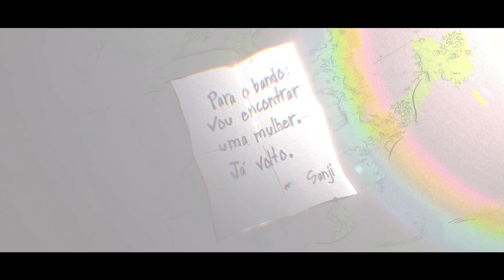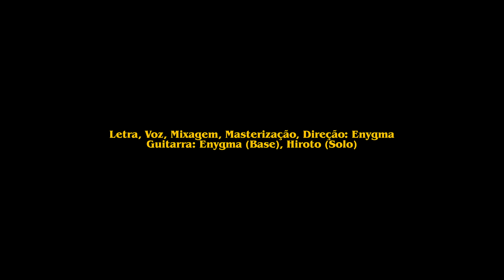All Blue | Sanji (One Piece) | Enygma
[FICHA TÉCNICA]
Música baseada na obra One Piece, de Eiichiro Oda
Instrumental, Letra, Voz, Mixagem & Masterização: Enygma (@dillenygma)
Guitarra: Enygma (Base), Hiroto (Solo) - (@arturg_b)

Direção Visual: Yuma
Edição: Deku, Xenx, Kuroshit, Darkus, Yuma, Ranori, Nitro, Znow, Karuzo, And1 & Nika

[EQUIPE ARTISTICA]
Ilustração: Karen Oliveira (@k.art_sz)
Thumbnail: Teaga
Design nas Plataformas Digitais: Haruki
Legendas do Youtube por: Insanity (@irlan_derick)

[PARTES DA MÚSICA]
00:00 Apresentação: Yuma
00:14 Introdução, Parte 1: Deku | "O Príncipe Rejeitado"
00:42 Introdução, Parte 2: Xenx | "O Sonho de Dois Tolos"
01:11 Verso: Kuroshit | "Baratie"
01:39 Ponte: Darkus | "Baratie"
02:08 Refrão: Yuma
02:50 Ponte, Parte 1: Ranori | "Arlong Park", "Louguetown", "Alabasta", "Skypiea"
03:19 Ponte, Parte 2: Nitro | "Water 7", "Enies Lobby", "Thriller Bark", "Arq. Sabaody"
03:49 Verso: Znow | "Reverie", "Whole Cake"
04:30 Ponte: Karuzo | "Whole Cake"
04:58 Verso: And1 | "Whole Cake"
05:27 Ponte: Nika | "Whole Cake"
05:55 Refrão: Yuma
06:39 Finalização: Yuma